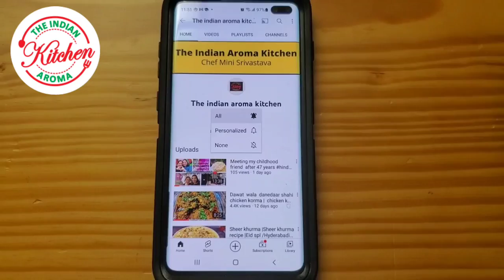Crispy jalebi recipe /halwai style instant jalebi recipe /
Hi everyone I am chef mini and in today's video I will show you how to make instant jalebi How to make instant jalebi .. instant jalebi kaise banaye
Ingredients for making battar
1 cup maida
2 spoons besan
1/2 cup curd
1/4 tsp citric acid  or 1 spoon lemon or 1 tsp vinegar  you can use any of these options
1 spoon ghee/ oil
1 tsp eno or 1/4 th tsp baking soda
Water to make battar
For sugar syrup
2 cups sugar
2 cups water
1 slice of lemon
1/2 tsp orange food color or  few kesar strands
Oil or ghee for frying
The method is in the video .. so please see the video till end and i have shared all the tips and tricks to make juicy crispy and yummy perfect jalebi .. please do like share and subscribe  the  channel  and  also  hit  the bell  icon  Thanx  for  watching
Queries  solved
How to make perfect  jalebi
Jalebi kaise banate hain
Home made jalebi recipe
Instant jalebi kaise banaye
Jalebi ka baytar kaisa ho
Jalebi kurkuri kaise banaye
Jalebi without yeast

mithaiauthentic jalebi recipebest jalebi recipecrispy jalebi recipe
easy
halwai jalebi recipe